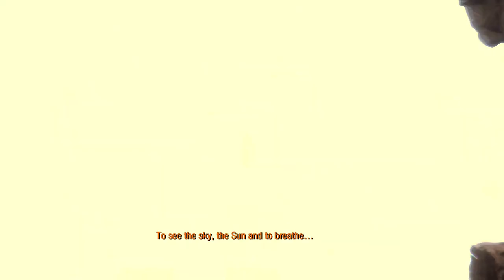Metro 2033 Redux – No Commentary – Playthrough 10 – 18 ultrafast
Metro 2033 Redux No Commentar